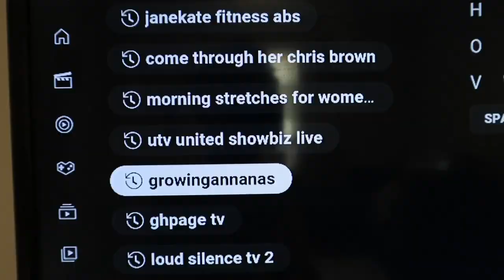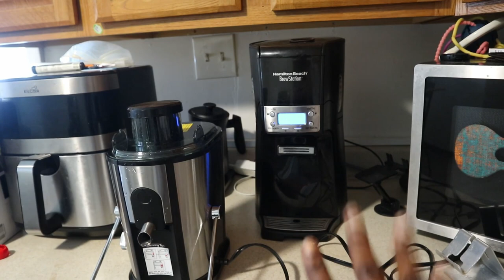WEIGH-IN VLOG| Weight Loss Journey, What I Eat In A Day, Juicing, Current Weight, and more.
Hey loves, welcome to my monthly weigh-in vlog. I have decided to do this video once every month to check in on myself and get an update on my postpartum weight loss journey. I hope you enjoy it and I hope it inspires you to be the best version of yourself.

FAQ
How old are you?
- 27yrs
Camera for filming?
-Canon M6
Where do I live?